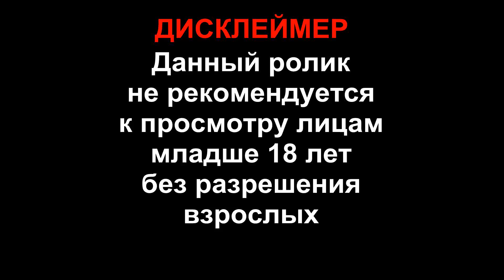Леонид Якубович в игре Mortal Kombat (ЧАСТЬ 2) | РЕАКЦИЯ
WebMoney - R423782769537